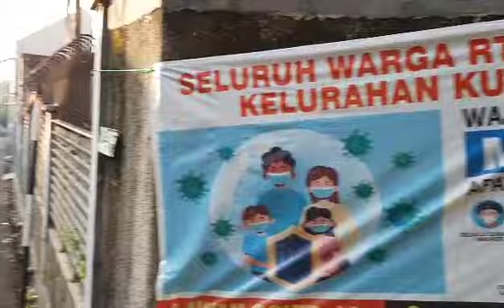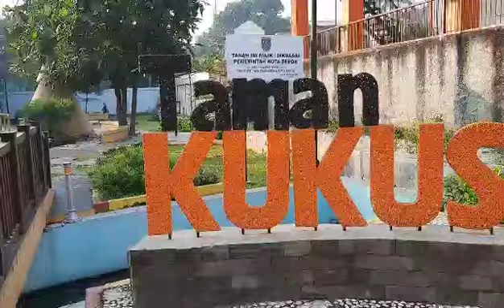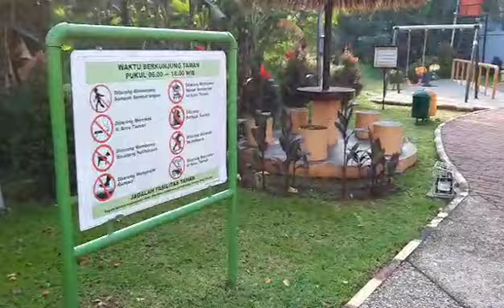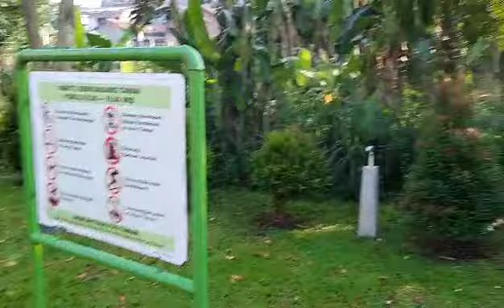Senin Pagi Gembira: Jalan Pagi & MC